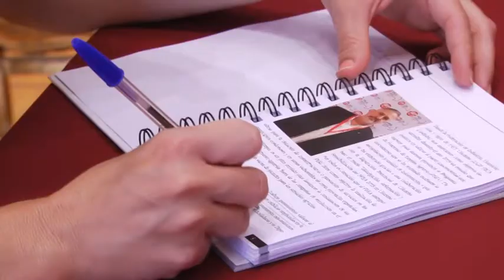EL PFEA HA CONTADO CON 800 MILLONES DE EUROS EN 30 AÑOS